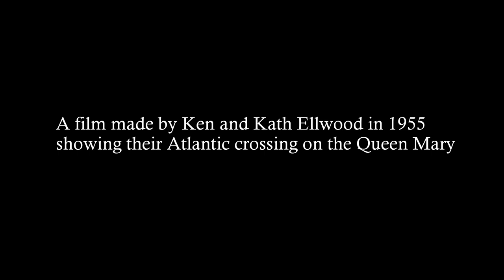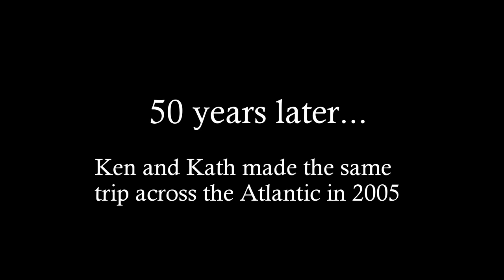Queen Mary 1955 v2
A film made by my parents Ken and Kath Ellwood when they returned home from New York on the Queen Mary in 1955. They had completed their internship at the Eastman Dental Dispensary in Rochester before travelling across the states visiting many of the National parks and monuments. A record of their travels can also be seen on this channel. The Queen Mary film captures the mood, and style of the time including activities on deck and a passenger overboard drill. I have included part of their 2005 video taken almost fifty years to the day when they returned home once more on Queen Mary 2. You will notice the drop in quality of the 'modern' DV video tape compared to the 16mm colour cine film in the main part of this film. A chance meeting with Celia Imrie (actress) on board whose mother was a friend of my Dads. Hope you enjoy this rare archive footage of the Queen Mary.